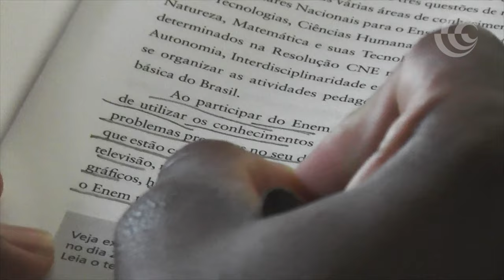Aula Inaugural 2015.2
Boas Vindas do Secretário de Ciência, Tecnologia e Inovação
Gustavo Tutuca